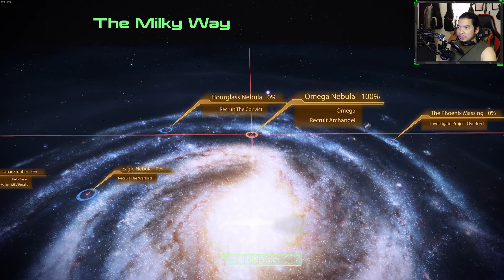The Scientist | Mass Effect Legendary Edition | Part 8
For Part 8, we completed Dossier: The Veteran and The Professor and various assignments.

Chapters:
00:00 Arriving on Omega
02:17 Zaeed Massani
05:00 Meeting Aria T'Loak
14:07 Plague at Gozu District
29:53 Mordin Solus
34:30 Cure the Plague
45:49 Return to Normandy
01:10:10 Misc tasks

Hi! I'm Amin Fawzi, a metal musician in the bands Tasyim, IVVIIV, and IEON and now exploring the world of streaming. Take care yourselves, take care each other, and hope you enjoy!

Bands :
IEON